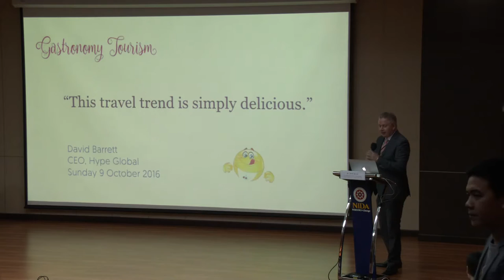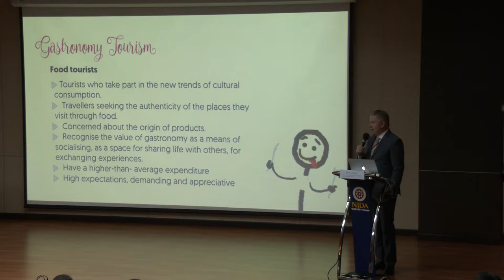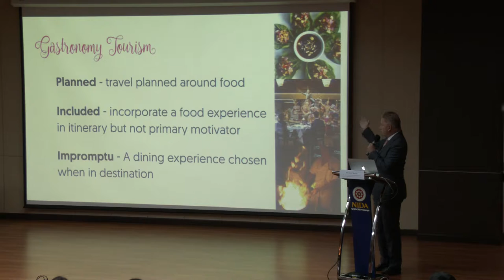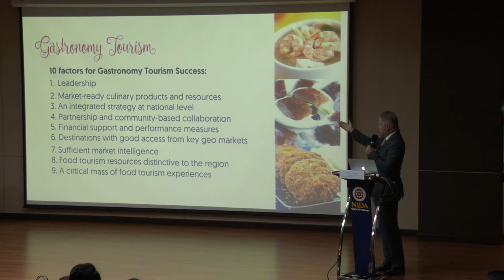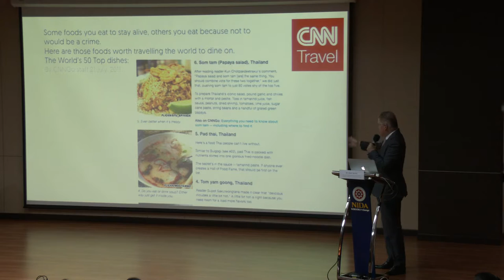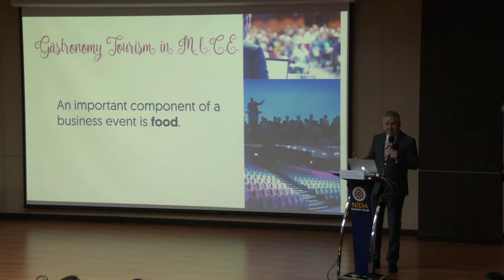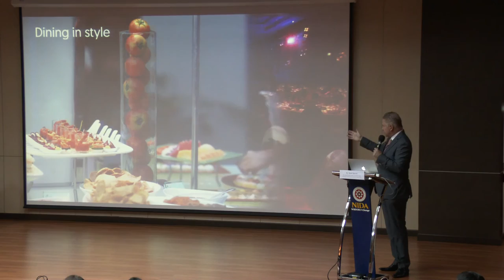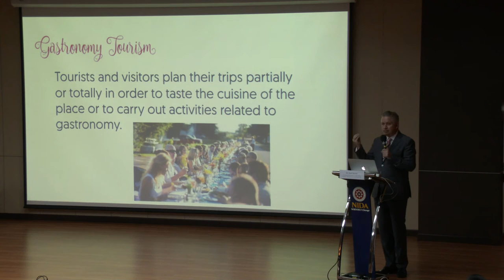Seminar "Gastronomy Tourism"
Graduate School of Tourism Management (GSTM)
National Institute of Development Administration (NIDA)